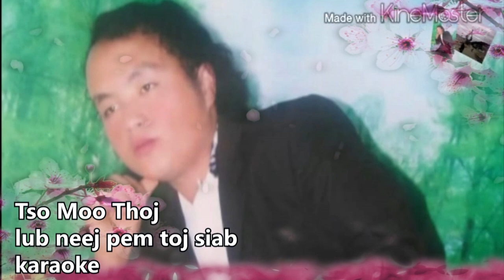Tso moo thoj lub neej pem toj siab 2019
thov ua tsaug ntau rau nej.tsua yog tso rau peb mloog hauv vaj hauv tsev xwb txwv tsi pub coj mu ua lwm yam ua ntej tsi tau kev tso cai